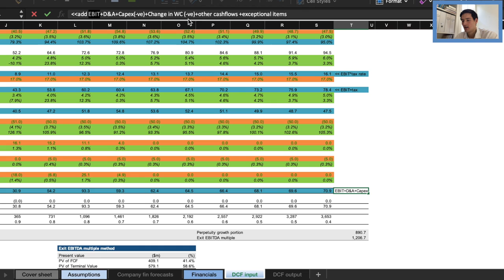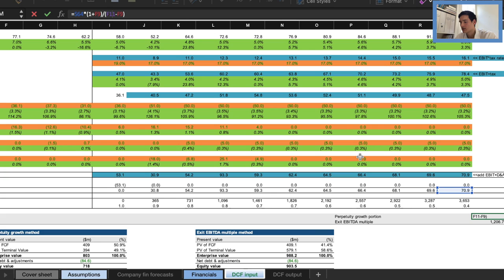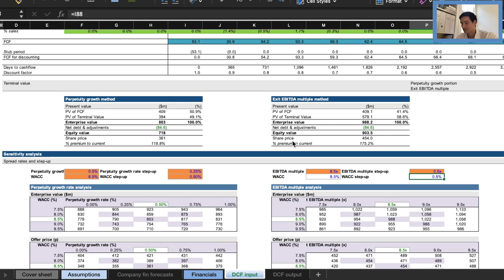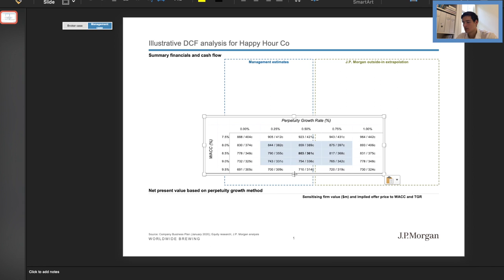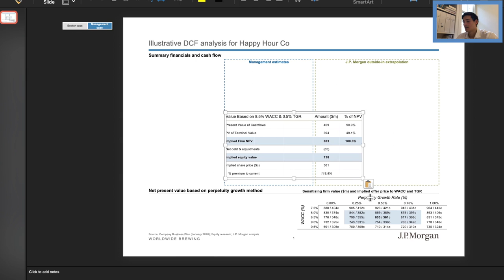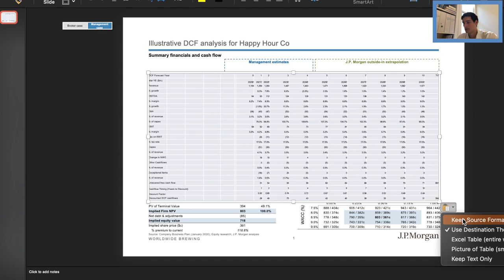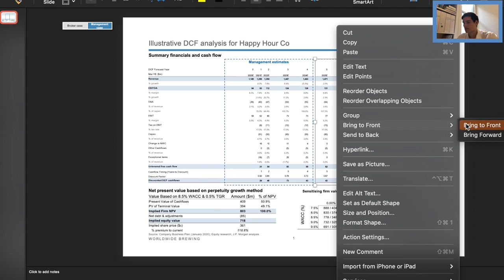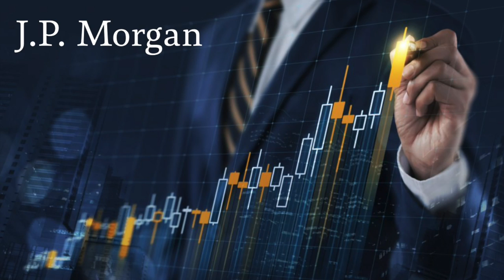JP Morgan DCF Model Part 2 & Sensitivity Analysis Solutions | Investment Banking Virtual Internship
This is part 2 of building the DCF model and completing the sensitivity analysis for the JP Morgan Investment Banking Virtual Internship. The focus is to go over a couple formulas for calculating the free cash flows, perpetuity growth portion, and exit EBITDA multiple.

Using the perpetuity growth method I calculated the EV to be $803M and $988.2M using the exit EBITDA multiple method.

Performing a sensitivity analysis allows us to see a number of possible values the EV can take based on changes to WACC and growth rate. Valuation is not a precise science so the range is crucial.

The second part of the video is summarising our findings in the slide deck.